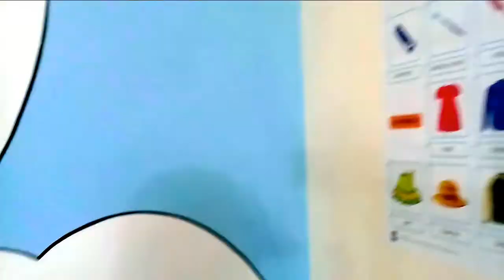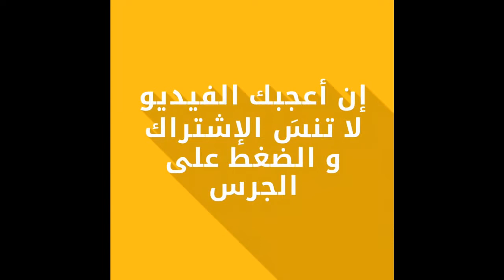Teach drawing for kids - Wall graphics for children -mural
art for kids  - drawing - coloring - cute drawing ... ect
In the"  The little Painter"  channel, you will find many videos of teaching children to draw for various things that children love to draw and color ..
 Thank you for visiting dear friends